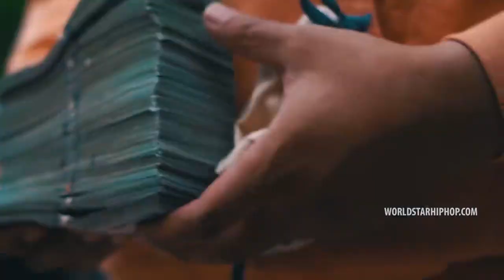Yung LB “Obama Runtz” feat Dollas Up Nero Official Music Video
Exclusive WSHH music video for “Obama Runtz” by Yung LB (ft. Dollas Up Nero).

Jokes Up Ent Presents: Yung LB ft Dollas Up Nero - Obama Runtz